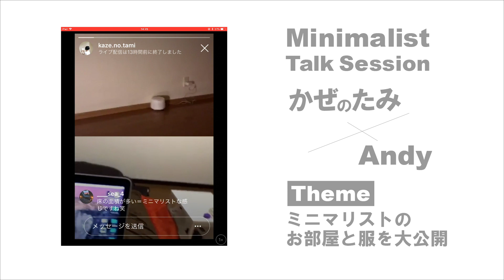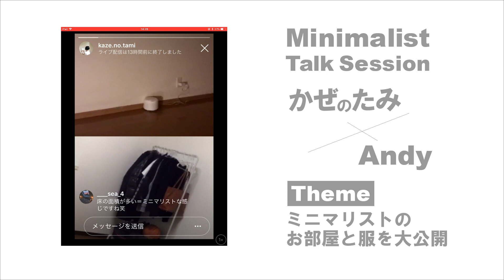かぜのたみ × Andy Minimalist Talk Session 001 お部屋公開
ミニマリスト同士によるトークセッション。
2018年11月29日のツイキャスより抜粋。
まずはミニマリストの部屋と服をご紹介。

【合わせて読みたいミニマリストシリーズ】
ミニマリストの部屋選びー狭い部屋に住むメリット・デメリットー【ミニマリスト、家を捨てる。その１】

ミニマリスト生活経験者が教える、冷蔵庫なし生活１０個のメリット【ミニマリスト家を捨てる。その２ 】

ミニマリストの引越し術〜大事なものだけ残す断捨離３つの極意〜【ミニマリスト家を捨てる。その3 】

ミニマリストが残す服、捨てる服。断捨離での選別の様子を徹底公開。【ミニマリスト家を捨てる。その４】

クリエイティブ・ディレクター

余白を愛する「ミニマル思考」で企業プロモーションや
ブランド構築の企画、設計、総合ディレクションを担当。

大学在学中に動画制作を学び、卒業後TV番組制作会社へ。
ドキュメンタリーを中心とした番組ディレクターを経て、
Web広告を主軸としたクリエイティブオフィスへと転身。

生放送のオンライン学習サービス「Schoo」での講師や
イベント出演、企業でのクリエイティブ・コンサルなど、
「クリエイティブ」と「ビジネス」に関する講義多数。

▼Twitterではクリエイティブ思考を発信中

▼クリエイティブの価値を高め、深め、広めるメディア
we.  ーcreative direction mediaー

▼クリエイティブ・ディレクションしているアパレルブランド「age3026™」